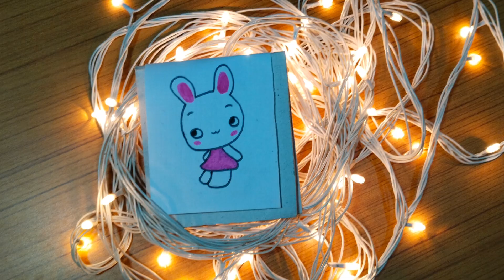How to draw a cute cartoon drawing step by step